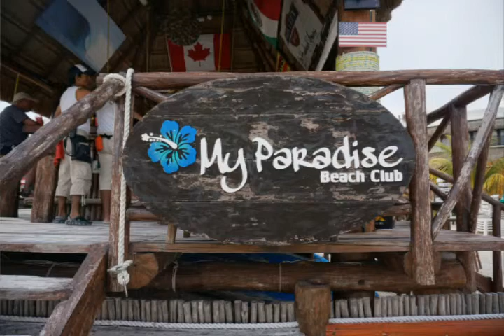Paradise Beach Club Puerto Morelos